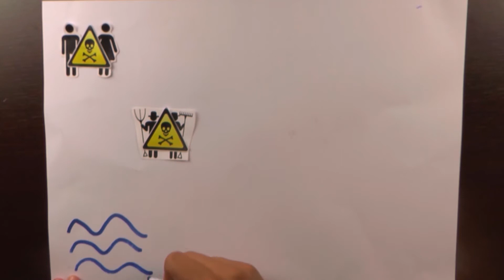#6 O AGRONEGÓCIO MATA